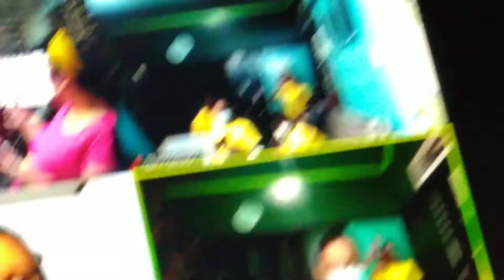Kim Emberga & Zillah Joanne Gallardo Emberga sing "Ambot" song! I've never heard before!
Kim Emberga  & Zillah Joanne Gallardo Emberga  version of "Ambot" song! Its a song that I've never heard before & Google can't seem to understand or decipher making the number one search engine crashed! Jōdan wa sateoki(Japanese) or joking aside(English) what's the title of the song guys so I can say tribute - a word or two to the songs' composer & singer as well!